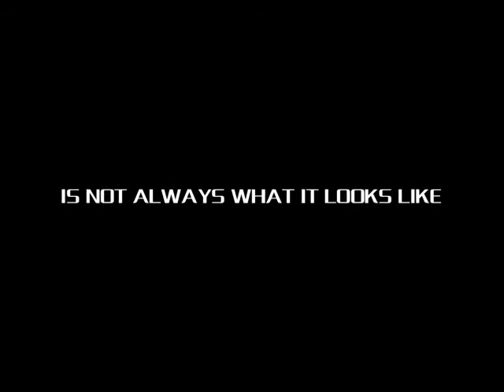The witness - Trailer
SHORT FILM
Genres: Drama, Action
Origin: China
Length: N/A

Studio: Beijing Xin Shi Lian He Guo Ji Wen Hua Chuan Mei Company
Director: Fabien Garcia
Producer: Zheng Zhi
Executive Producer: Zhao Wen Min
Budget: $15000
Fight Choreography: Z Team
Writers: Yannick Van Dam and Fabien Garcia
Camera Operator: Li Jin Chuan
Editors: Fabien Garcia and Laurent "Lohan" Buson

Cast:
Didier Buson ... The Journalist
Luc Bendza and Laurent "Lohan" Buson ... Police Officers
Fabien Garcia and Yannick Van Dam ... Interpol Agents

Synopsis: A young jounalist witnesses a murder comited by two dirty cops. Follows a chase between the cops and the journalist who will soon find out that sometimes what we see is not always what it looks like.